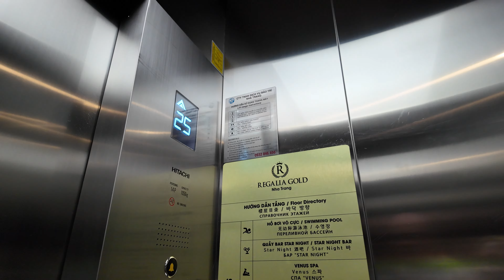Regalia Gold Hotel 5 Star Walkabout with PJT Amazing Views... Nha Trang Vietnam £27 WOW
Hotel Link

T.I.T Valve Caps... LOL

Thinking about buying a Perfectdraft Machine ? Use this code for a discount PDRLYPUYAG200 or
PDRL6Q9OUI700 or PDRL6QD2A5Q00

Pub Sheds & Man Caves... 110K Members...

The Group  @PerfectDraft_UK   Post there updates...

Perfectdraft Vs Blade

Perfectdraft Pro Vs Philips Perfectdraft 2 year ago review...

A Fantastic UK Microbrewery...

Opus It's amazing